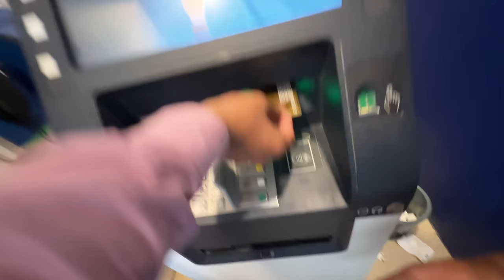My First Vlog 😍 Visit Dha Zoo Baht Maza Aya 🥰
Hello friendZzzZ.😍😍

            I am Here FoR U WiTh All oF My PasSiOn. I am pets LoVer . So it’s request For All oF You To sabcribe to My Chanel And share with your FriendZ and family have A Nice Day. Thank you 😊